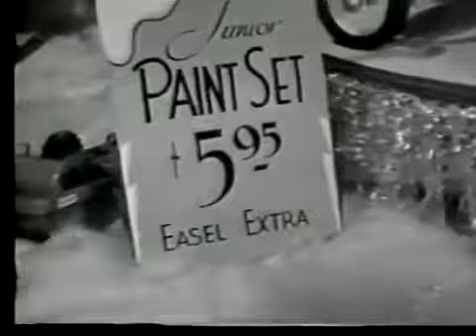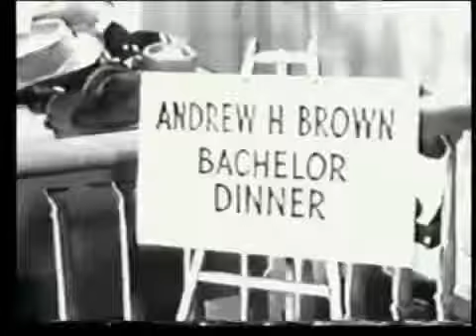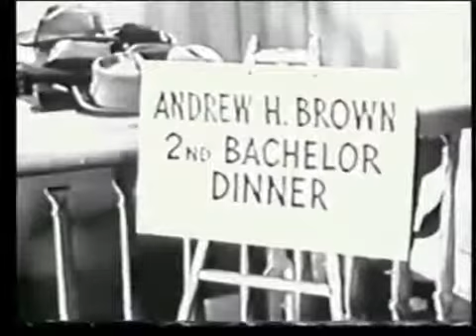Amos and Andy 1952